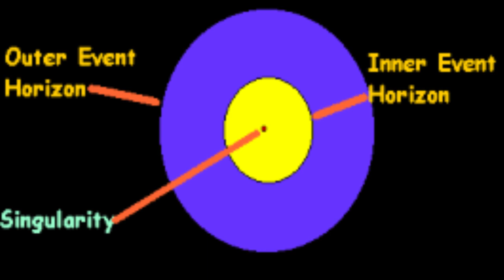តើអ្វីគឺជាប្រហោងខ្មៅ? | What is a Black Hole?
ប្រហោងខ្មៅនោះជាវត្ថុ ឬ ចំនុចមួយនៅក្នុងលំហដែលមានកម្លាំងទំនាញមហាលាសដែលសូម្បីតែពន្លឺក៏មិនអាចកេចចេញពីប្រហោងខ្មៅនេះបានឡើយ។
ឯកសារយោងៈ